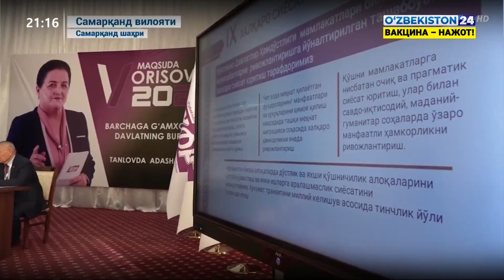Ўзбекистон ХДП дан Президентликка номзоднинг Самарқандда сайловчилар билан учрашуви